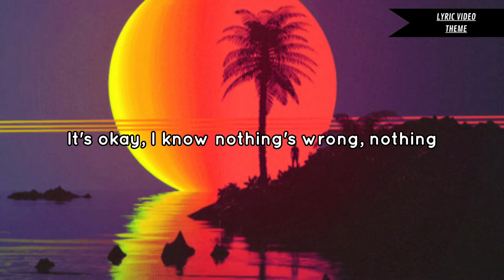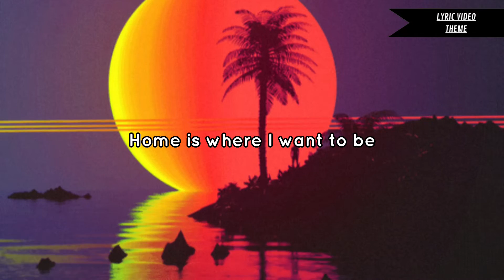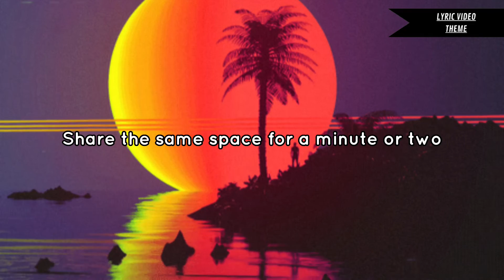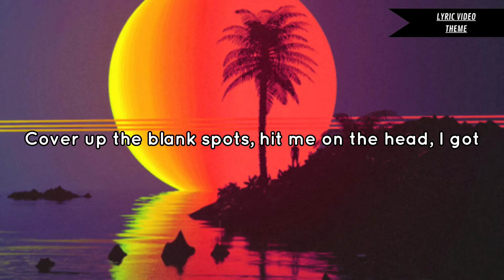📼Talking Heads - This Must Be The Place | Speaking In Tongues Album | Lyric Video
-I chose not to make longer videos because of a higher quality in the single ones, so as to make sure that each of you can create your own playlist at will.

-Grazie mille per aver visto questo video e spero che ti sia piaciuto, ricorda che la tua opinione è importante perciò diccela nei commenti.

-Ho scelto di non fare dei video più lunghi per via di una qualità maggiore in quelli singoli, così anche da far si che ognuno di voi possa creare la propria playlist a piacimento.

___Se You Soon! / A Presto!___